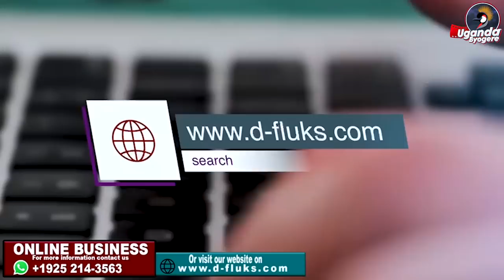ABASAJJA BAMPAMBYE NGA NGENDA KU AIRPORT KUNONA BOBI-KAYE WISDOM ANYONYODE NE RWANDA AIR ETWETONDERE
UGANDA BYOGERE//KAKALAAMU